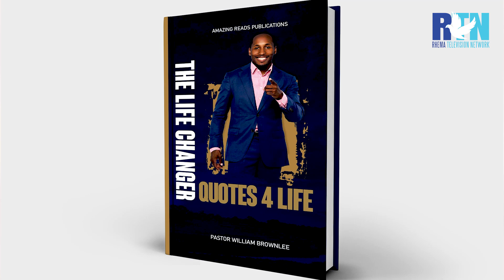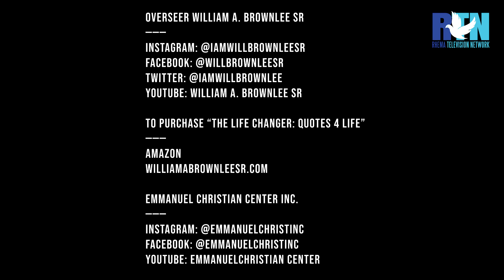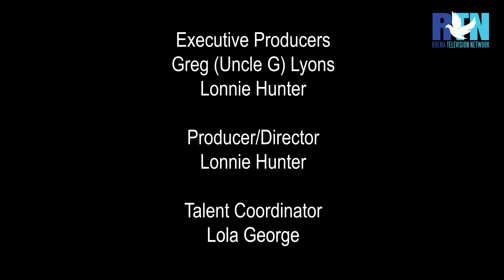The Lonnie Hunter Show season 2 premiere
With special guests Vanessa Bell Armstrong and Todd Dulaney